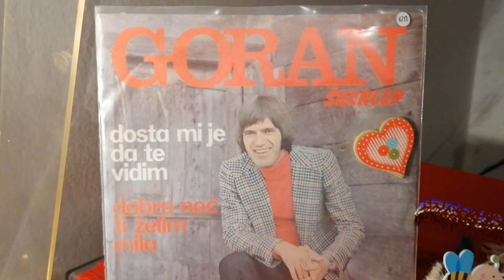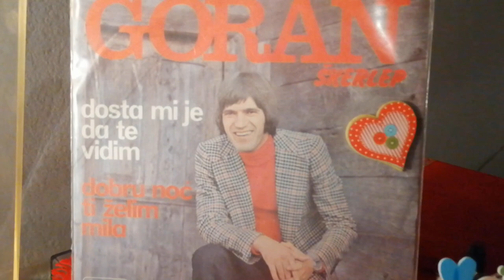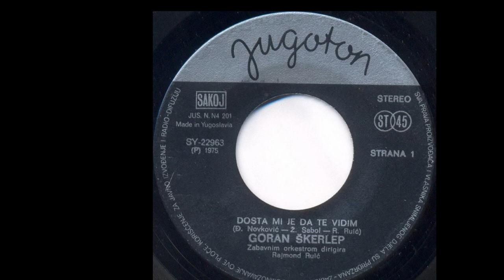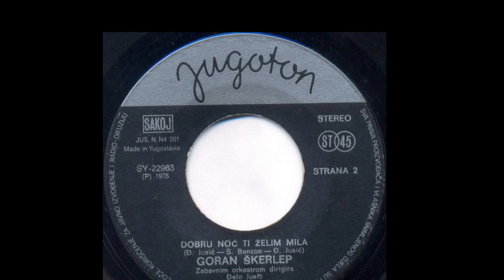Goran Škerlep – Dosta Mi Je Da Te Vidim *1975* /// *vinyl*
Label:
Jugoton ‎– SY 22963
Format:
Vinyl, 7", Single
Country:
Yugoslavia
Released:
1975
Genre:
Pop
Style:
Schlager

Arranged By, Conductor – R. Ruić

PROMOTION ONLY!